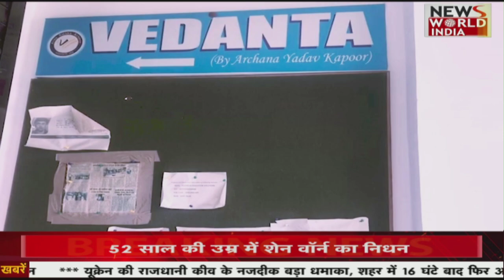देश विदेश की सभी बड़ी खबरें LIVE | Latest News | Hindi News | Breaking News । News World India